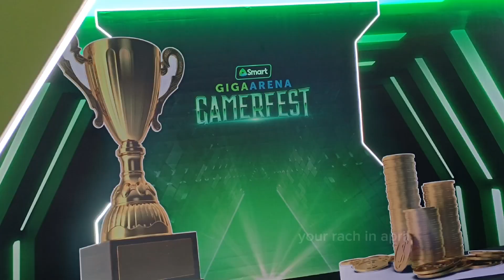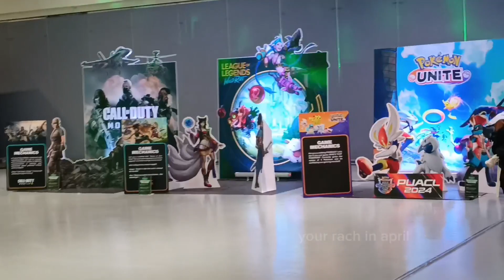GamerFest Giga Arena